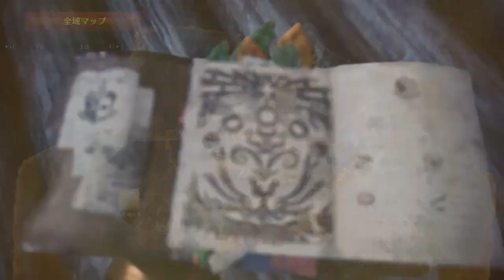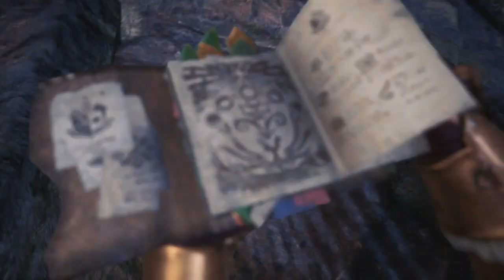【ＭＨＷ】超簡単！リオレイア？？？の痕跡集め【モンハンワールド】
使用マイク
使用キャプチャーボード

再生リスト